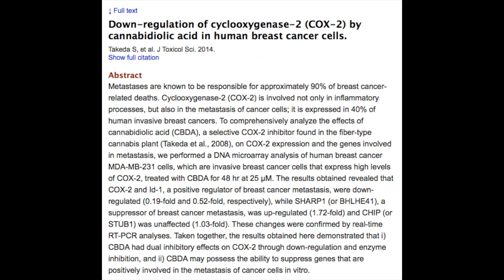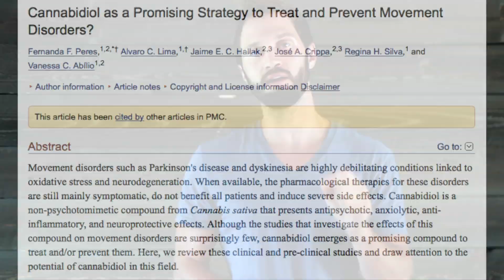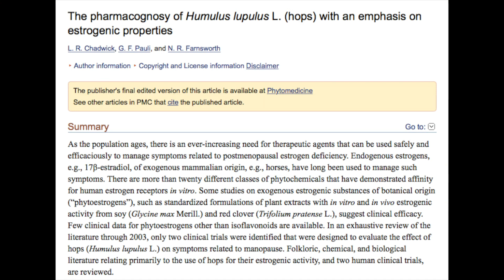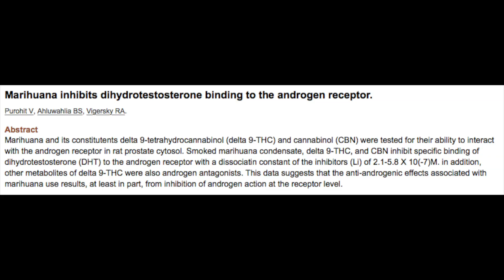Pros/Cons of CBD & CANNABIS: Inflammation, Estrogen, Liver Damage & More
CBD and cannabis products are increasing with popularity due to claims of powerful antiinflammatory, anticancer and antianxiety effects. However, although there is some research backing the antiinflammatory effects of cannabidol acids, there is even more research suggesting pro-flammatory effects. This is likely because cannabis, like hops, is a potent phytoestrogenic, and estrogen through increasing serotonin and other mechanisms can actually cause inflammation. Not to mention that the polyunsaturated fat structure of hemp can also increase the synthesis of the inflammatory prostaglandins.

Other research has proven that cannabis is a potent antiandrogen and can lower both DHT and testosterone, while increasing estrogen and serotonin.

This video aims to objectively review and weigh the benefits to negative effects of CBD and cannabis, as well as provide tips for safe supplementation.